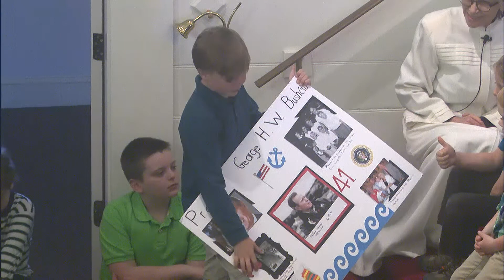The Children Greet Incoming Pastor Pat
The Church on the Cape.